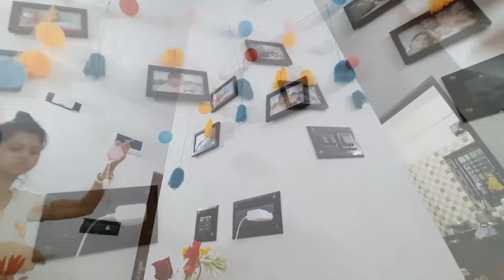My Night 8P.M to Next Day Morning Routine | टिफिन और ब्रेकफास्ट मे easy ROLL बनाएं | Busy Routine